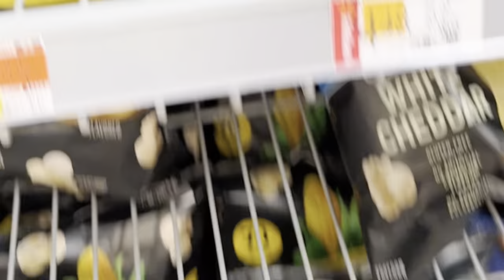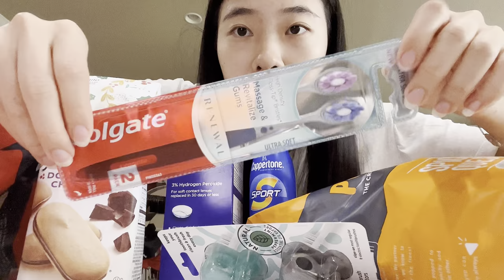Shop with my Pomeranians & me at Walmart + Trying Milano cookies, Eating raw garlic [Sunday Vlog]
Happy Daylight's Saving Sunday! Enjoy a Sunday with me. I start my day with a bad cup of coffee, which in turn leads me to go to Walmart to run some errands. Watch to see what I got, and some of the yummy foods I tried and ate today!